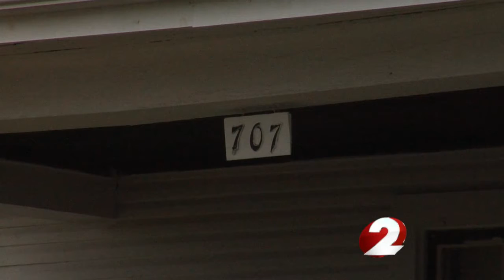16-year-old shot in car in Dayton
16-year-old shot in car in Dayton